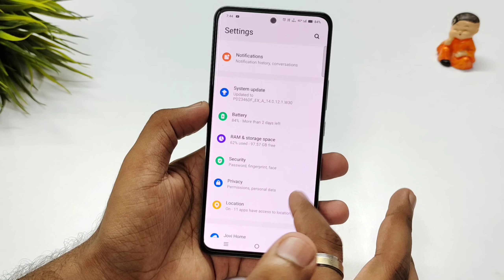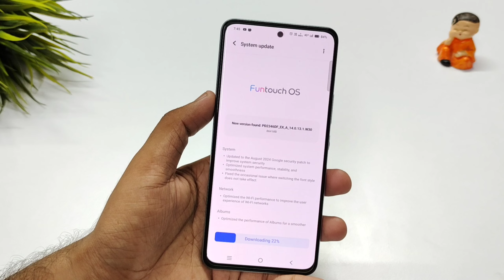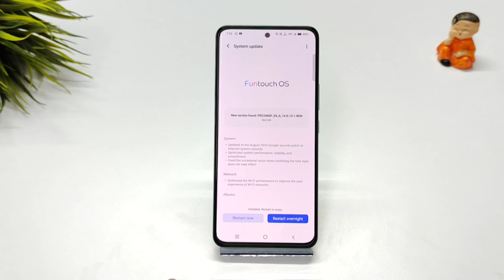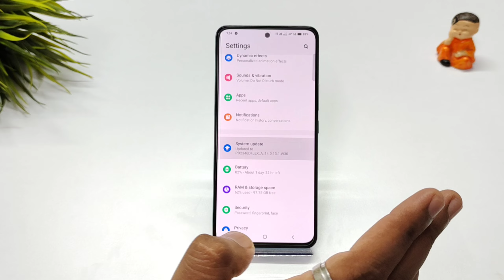Vivo T3 New Update | Vivo T3 Update And Bug Fixes | August Month Update Vivo T3 Whats New..?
Vivo T3 Back Cover

Vivo T3 Tempered Glass

Vivo T3 Camera Protection

(₹21,999) 8GB+256GB